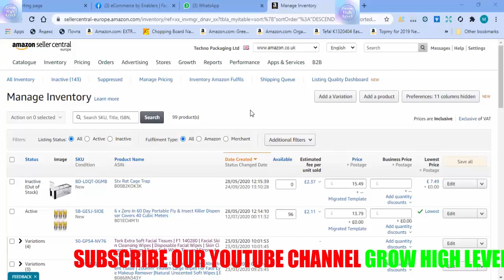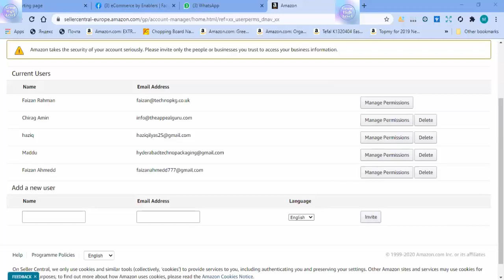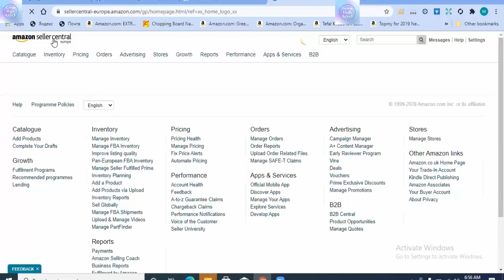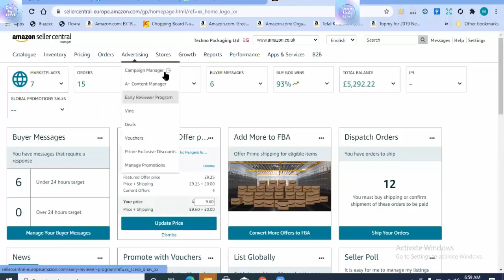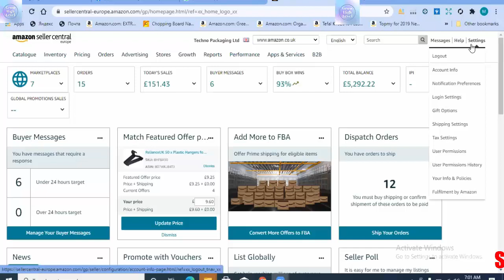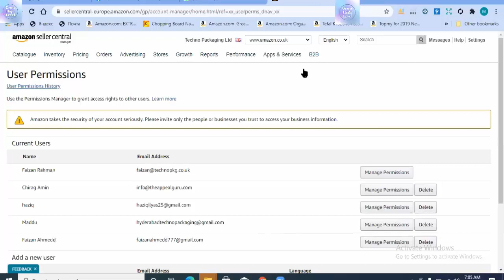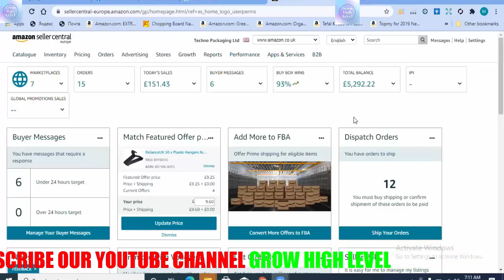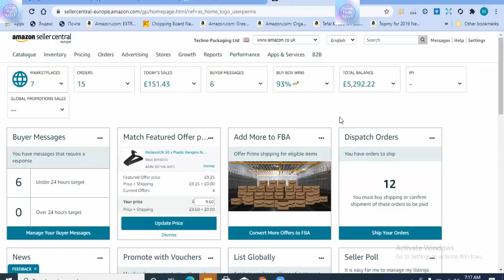How to Give User Permissions on Amazon Seller Central | AMAZON USER PERMISSIONS Child Account Access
Asslam o Alaikum Friends today in my video I will tell you How to Add User Amazon Seller Central Account | Amazon Seller User Permissions Urdu.
Amazon User Permissions/Child account access are an important part of Amazon Business. In this video, I will show you How to give user permission in Amazon Seller Central.
To Give User Permissions on Amazon Seller Central.
You need to log in to your Amazon Seller Central account.

Note: Highly Appreciated your Suggestion in Comments Section For Future Betterment.